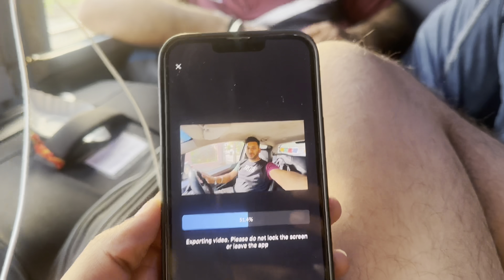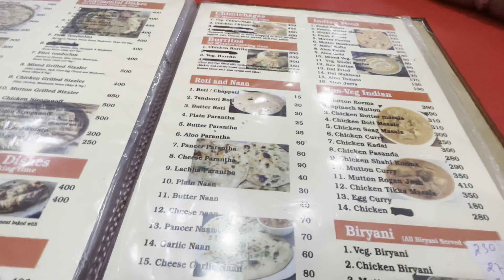Train ka Safar | Accident Hone se bacha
Hl guys kya hal hai aap sabhi ka hopefully aap sab badiya honge. Wellcome back my youtube channel || Dream Achiverz Vlogs

Support my journey (UPI Id): Sahib386@paytm

Hello, I am Sahib.
A Traveller, and Blogger from Punjab (Ludhiana). I Ride in  My Dream Bike and Create Travelling vlogs, I also Create Camping vlogs in India and I Love Exploring New Camping Destinations in India.

Product Link:-
Strap Mount Holder  [ Helmet Mont ]

camera: vlogging camera sjcam4000wifi

Action Pro Stainless Steel Tripod Mount Adapter ( Camera Mount ):-

Phone Holder:-

SHOW LESS